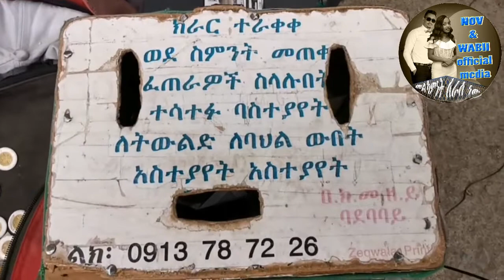የጎዳናዉ ጥበበኛ ይልማ ዘለቀ ስለ ሙዚቃ ምን አለ? The wise man of the street: Yilma Zeleq: What he say about music?